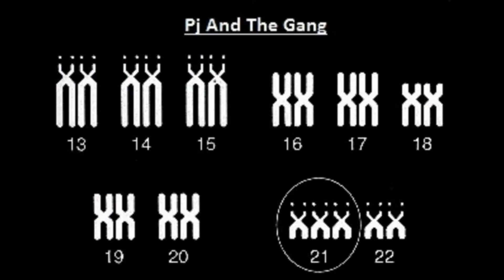123 Gif Of The Week Pia Flyers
Nice new back pack!